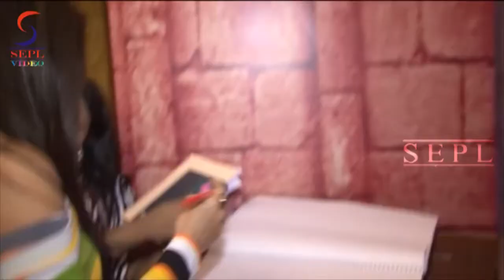Krishika Lulla in H0T Off shoulders outfit at Shiva Stylo 25th Anniversary